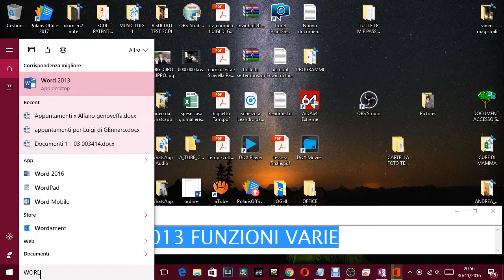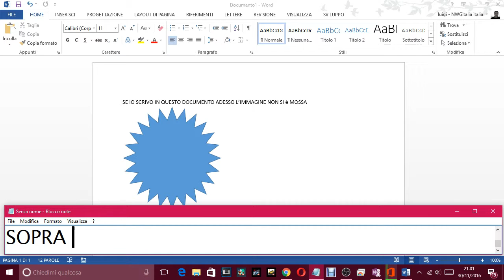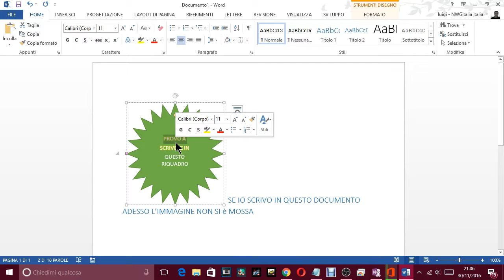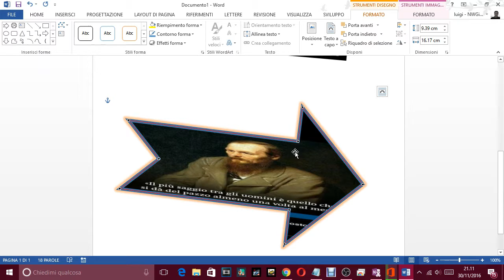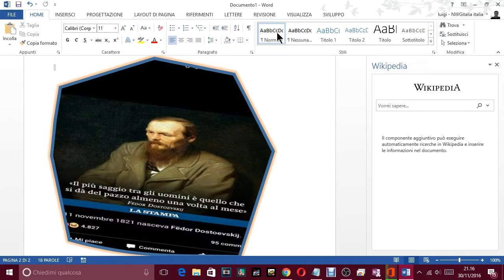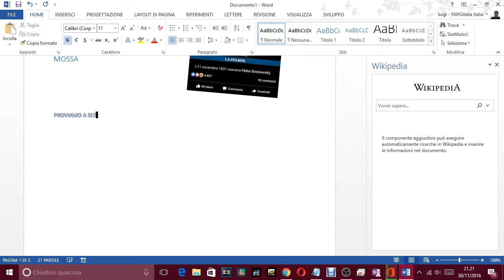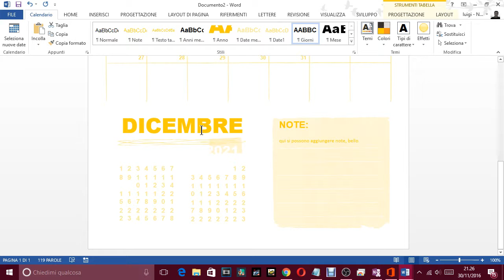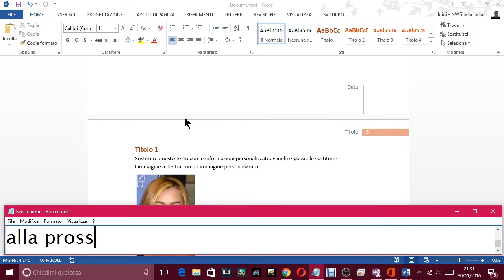lezioni computer WORD